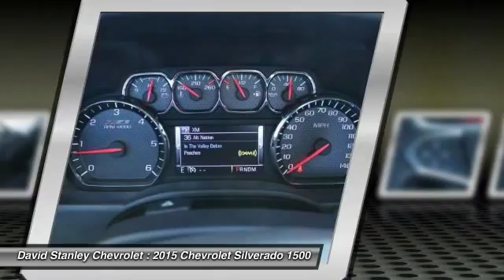2015 Chevrolet Silverado 1500 Oklahoma City OK 295637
2015 Chevrolet Silverado 1500 LT

Silverado 1500 LT, 4D Crew Cab, EcoTec3 5.3L V8, 6-Speed Automatic Electronic with Overdrive, 4WD, Deep Ruby Metallic, and Jet Black w/Cloth Seat Trim. If you've been hunting for the perfect 2015 Chevrolet Silverado 1500 to get some work done, well stop your search right here. A deal like this, on such a stout truck does not come up for grabs very often, so you better act fast. brbr Not all customers qualify for incentives. Please contact dealer for details. $1,500 - Chevrolet Down Payment Assistance Bonus Cash. Exp. 06/01 Must finance through Ally, WAC, $1,000 - Chevy-GMC Special Package Consumer Cash. Exp. 06/01, $1,500 - General Motors Consumer Cash Program. Exp. 06/01, $750 - GM National Purchase Bonus Cash. Exp. 06/01